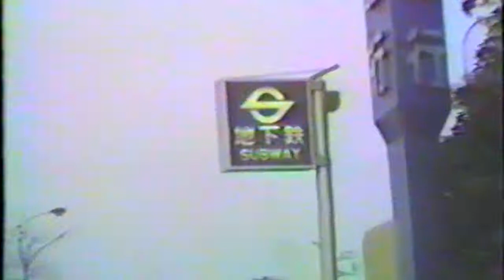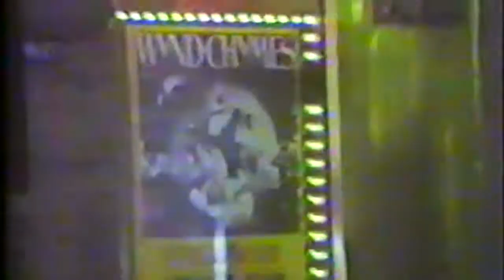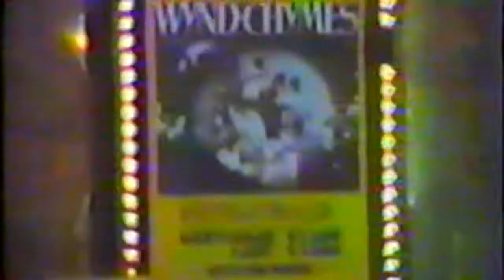Wynd Chymes Live in Tokyo 1984